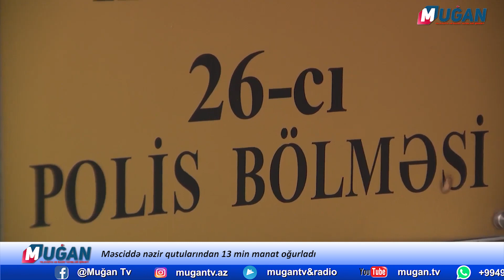Məsciddə nəzir qutularından 13 min manat oğurladı